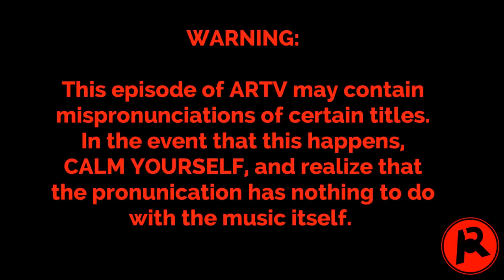The Smashing Pumpkins - "Monuments to an Elegy" (Album Review)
My review of The Smashing Pumpkins album "Monuments to an Elegy".

"Monuments to an Elegy"
Martha's Music/BMG
Release: 12/5/14
Rating: 3/5

Favorite tracks: Tiberius, One and All, Being Beige, Monuments

Least faves: Run2Me, Dorian, Drum + Fife